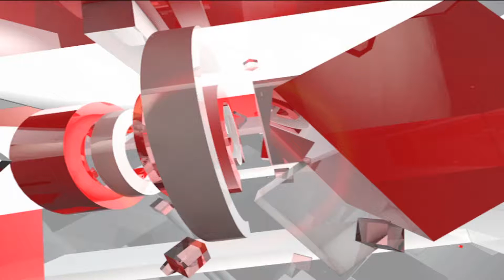UK: 'आगामी चुनाव के लिए मेनिफेस्टो तैयार कर रही है कांग्रेस'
कांग्रेस के वरिष्ठ नेता सलमान खुर्शीद हल्द्वानी पहुँचे... जहां उन्होंने कहा कि 2019 लोकसभा चुनाव को लेकर कांग्रेस मेनिफेस्टो तैयार करने में जुट गई है.